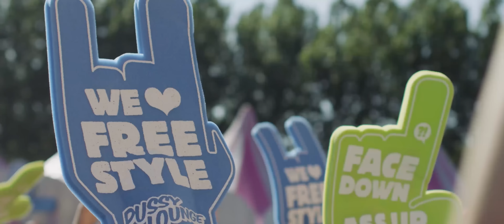Pussy lounge at the Park 06.06.2015 official aftermovie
The official Pussy lounge at the park aftermovie. June 6th 2015 at the Asterdplas Breda. Presented by b2s.

Audiotracks:
00:00 Cherrymoon Trax - Acid Dream (The Prophet Remix)
00:37 LNY TNZ, Paul Elstak & Ruffian - Louder
01:06 Ruthless & Orphan - Bass Droppin'
01:31 Hardwell Feat. Mitch Crown - Call Me A Spaceman (Dr Phunk Bootleg)
02:24 The Prophet - Kikkdrum
02:38 Critical Mass - Burning Love  (The Viper Remix)